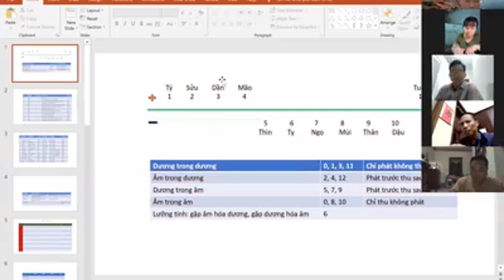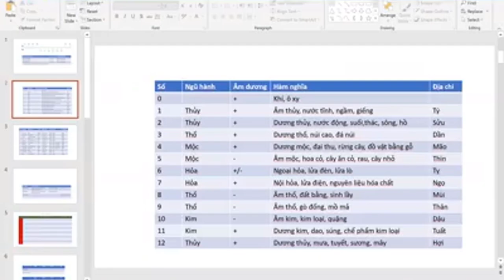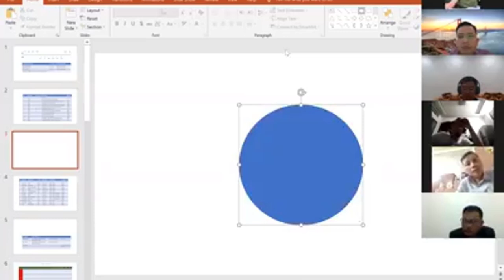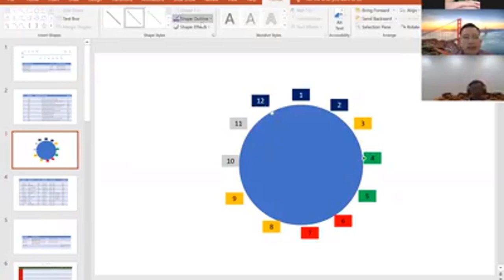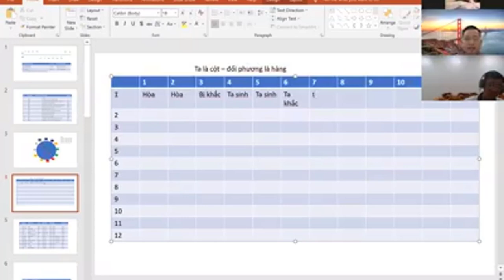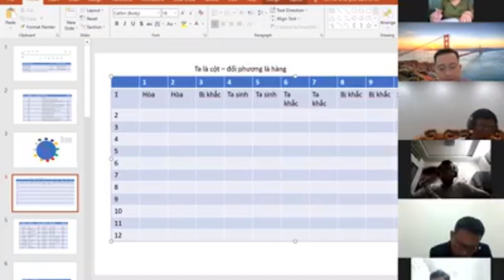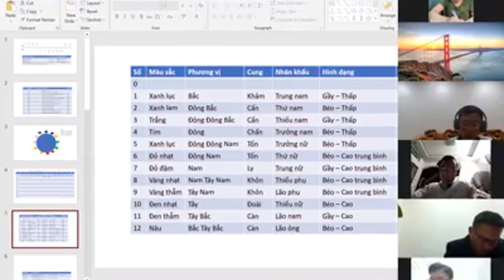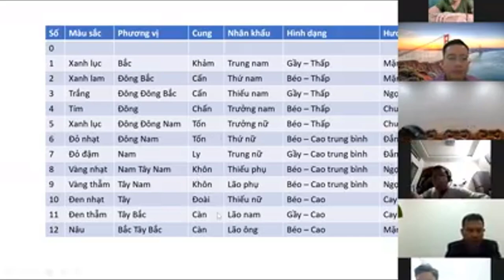[Dành cho hội viên] Bài 1: Luận Giải Lá Số | Nguyễn Hoàng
Bài đầu tiên trong chuỗi bài khám phá bí mật của là số (ngày tháng năm giờ sinh) thông qua tổ số sinh thần
Bạn có thể đọc và theo dõi tôi tại các kênh sau:
3. Nhóm học phong thủy